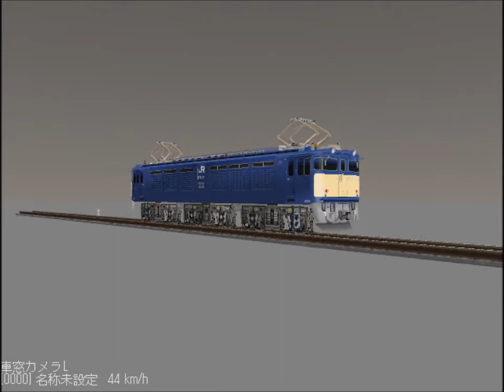新VRM3★EF64電気機関車全4種紹介塗り絵カタログ1.